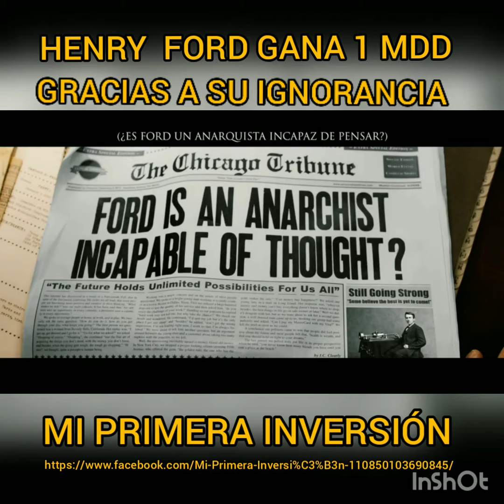Henry ford gana 1 mdd gracias a su ignorancia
Napoleón Hill nos contó sobre el momento en que Henry Ford demandó al Chicago Tribune.  The Tribune había publicado varios editoriales alegando que Ford era ignorante.

 En su mayor parte, tenían razón.

 Los abogados de The Tribune no podían esperar para subir a Henry Ford al estrado.  ¡Obtendrían su prueba, directamente de la boca del industrial de carruajes sin caballos!